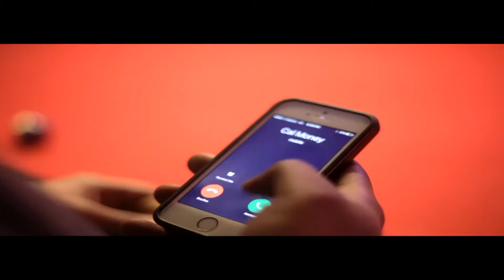Choppa - That Ain't Right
Music video for That Ain't Right performed by Choppa.

Mrtbcrazy1